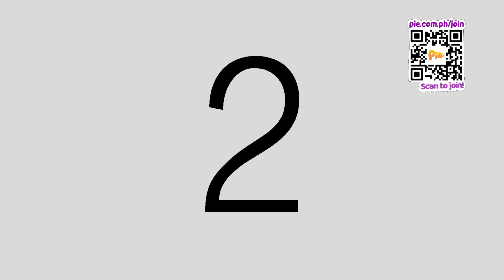PIEGALINGAN: Tres Marias winning performance sa Ekstra Ordinaryo | PIE Channel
Napabilib naman talaga ng Tres Marias ang ating mga pie jocks sa kanilang performance. Kung kayo ay may natatagong talento, sali na sa ekstra ordinaryo! Submit your entries sa aming official website na